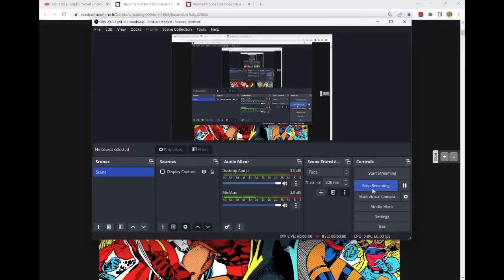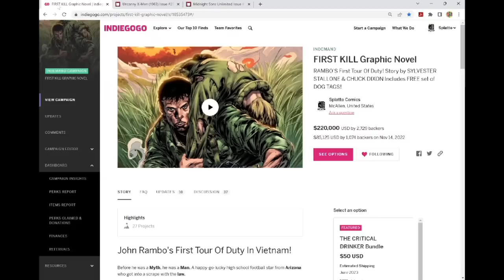STYLE-BLIND- I Didn't Know It Was Possible To NOT Be Able To Differentiate Artists By Their Styles